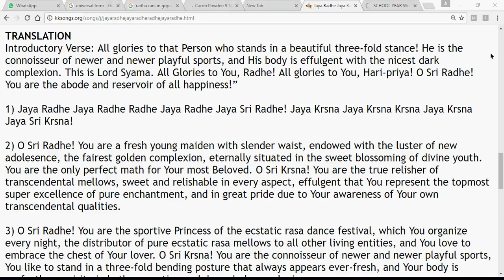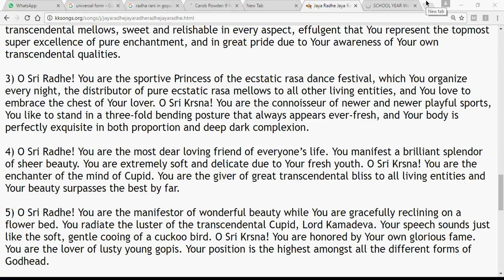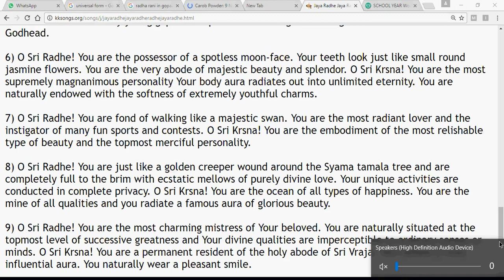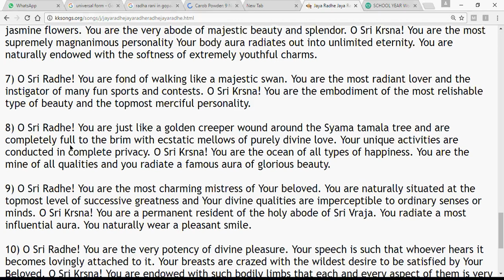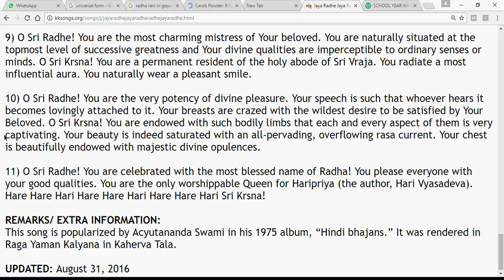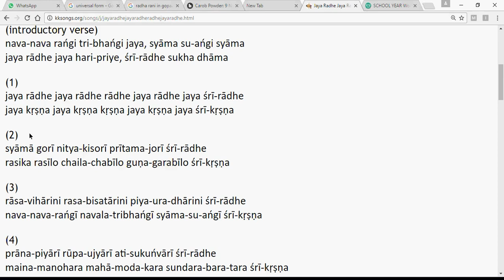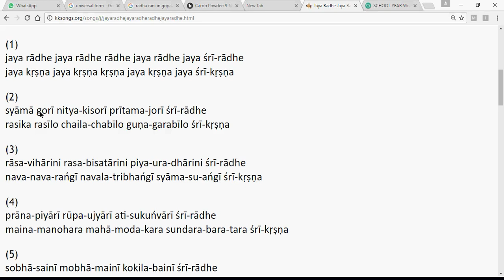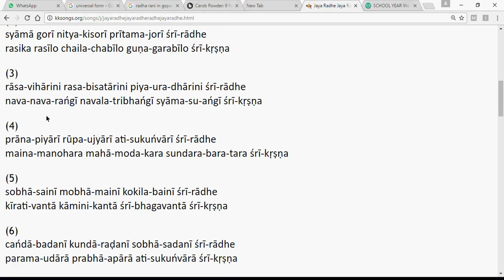Madhava Class- Vaishanav Song - HG Anjana Gopika Mataji - JayaRadhe Jaya Radhe